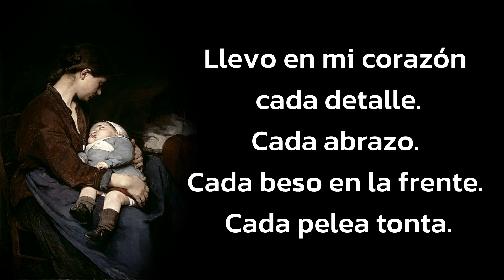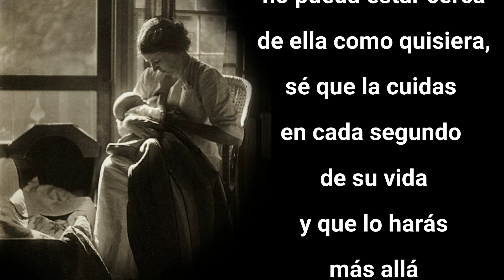Oración🙏 para MI MADRE EL MEJOR MENSAJE 2024🌹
Buenos días Escucha esta bonita Oración para MAMA Y COMPARTE CON TODAS LAS MAMAS 💌🌻🌼